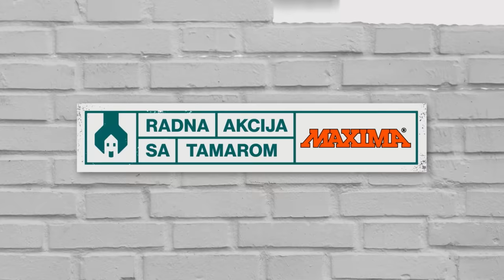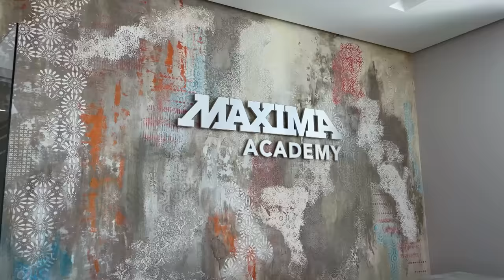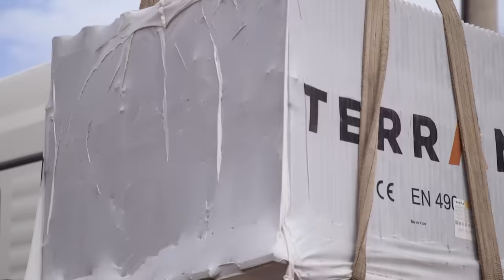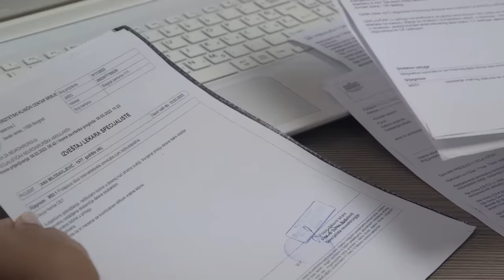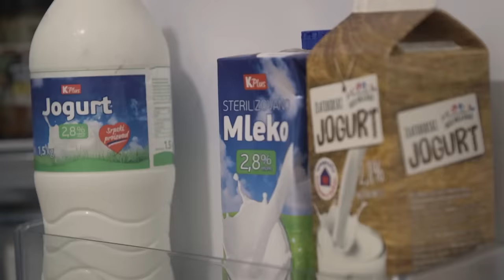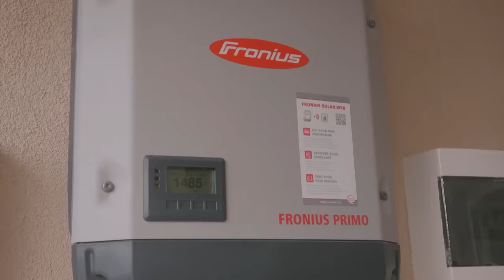Radna akcija sa Tamarom - kod porodice Vukojičić I PRVA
"Radnu akciju sa Tamarom" gledajte sredom u 21.00.
U selu Konjuh u blizini Kruševca žive Ana i Goran Vukojičić, roditelji šest sinova - Aleksandra (17), Ognjena (15), Lazara (14), Bogdana (12), Vasilija (10), i najmlađeg Dimitrija (5).Porodica je živela u Kruševcu u stanu od 40 kvadrata u kojoj je pet godina sa njima živeo i Anin nepokretni otac kome je bila potrebna svakodnevna medicinska pomoć i nega. Nakon njegove smrti, 2018. godine porodica odlazi na selo u kuću Anine bake.Ekipa emisije Radna akcija sa Tamarom u potpunosti je promenila krovnu konstrukciju na staroj seoskoj kući, tako da su u potkrovlju napravljene dve nove sobe za dečake. Napravljene su nove spoljne stepenice koje vode do ovih soba. Urađeni su novi oluci i fasada i potpuno opremljeni kuhinja i kupatilo, a sređeno je i dvorište.